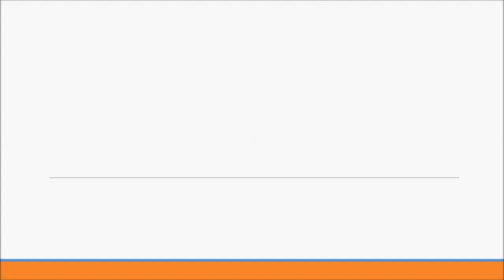North Wales Sand Filled Synthetic Grass Hockey Pitch Refurbishment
North Wales Sand Filled Synthetic Grass Hockey Pitch Refurbishment is presented in this video. Multipurpose surfacing can be used for numerous sports. The multipurpose floor may be fitted to construct a variety of styles to meet the customer's specifications. If the floor is damaged, reactive maintenance is used to restore the surfacing. You will need to be proactive with maintenance to avoid large amount of problems and servicing. We advise that you inspect the surface for damages, so that they don't develop into potential issues. Consistent surface checks can reduce the quantity of specialist servicing required.

If you enjoy hockey, I would recommend having a look at this page. Here you can find out how to help out with coaching and even become a coach yourself.

Servicing may be necessary if dirt and grime come into contact with the sand filled synthetic grass hockey pitch. Professionals can attend to such fixes to an excellent quality so the MUGA is kept in perfect condition. Specialist moss and algae treatment and refurbishment can be used to remove the contamination from the surface. The entire playing quality will be enhanced on account of the chemical treatment, which makes it safe for users all year round. For more information regarding artificial turf rejuvenation, please take a look at this

What this video is about:
MUGA pitch
Multi use games areas
MUGA resurfacing
Hockey pitch construction
MUGA fencing
MUGA construction
Hockey pitch surfaces
Field hockey lighting
Hockey pitch maintenance
MUGA fencing
Pitch cleaning
MUGAs
MUGA pitches
Hockey pitch builders
Hockey construction cost

We're pleased that you have enjoyed our video. If you have any questions that you would want to ask, please make use of the comment page beneath. One of our team members will get back to you as fast as we are able to with a valuable solution. We are going to be highly appreciative if you could share our video on your social media sites, and possibly like this video Your responses really assist us to make superior and far more educational video clips. If you want regular messages on innovative movies we publish, remember to register for our YouTube channel